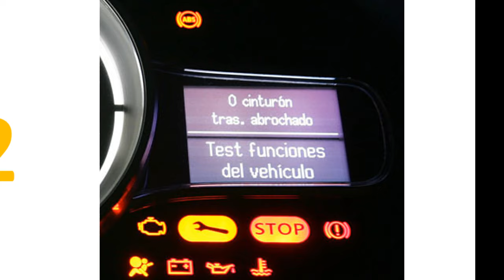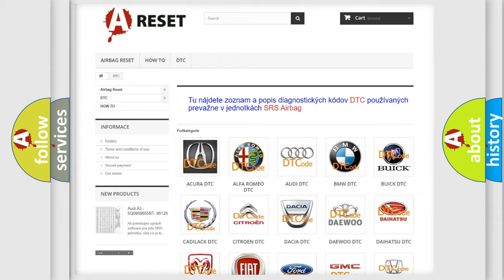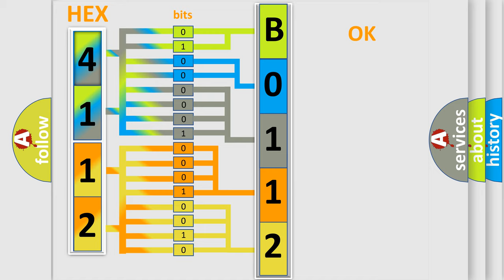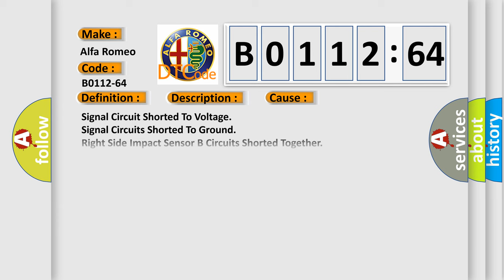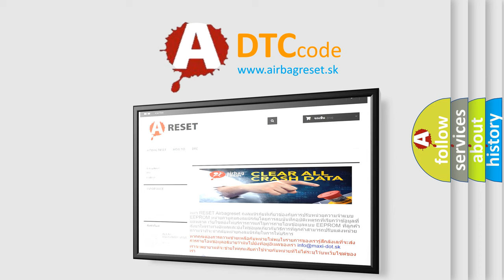DTC Alfa-Romeo B0112-64 Short Explanation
Contents:
0:21 Basic DTC analysis according to OBD2 protocol standard.
1:48 Insight into programming
2:58 A diagnostically understandable description of the Diagnostic Trouble Code
3:05 Basic error definition

Make:
Alfa Romeo
Code:
B0112-64
Definition:
Passenger Remote Acceleration Sensor (Satellite)-Signal Plausibility Failure
Description:
This DTC sets when the ORC cannot verify the integrity of the wiring or sensor. Once set, this DTC is locked for the entire ignition cycle. The DTC has to qualify again to reset on the next ignition cycle.
Cause:
Signal Circuit Shorted To Voltage
Signal Circuits Shorted To Ground
Right Side Impact Sensor B Circuits Shorted Together
Right Side Impact Sensor B Ground Circuit Open
Right Side Impact Sensor B Signal Circuit Open
Occupant Restraint Controller (Orc)
Failure Type: